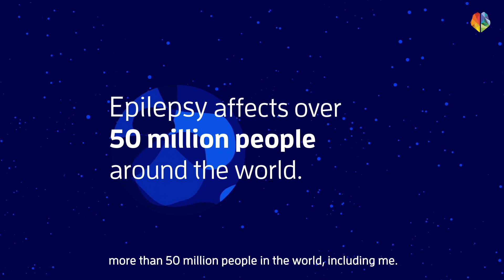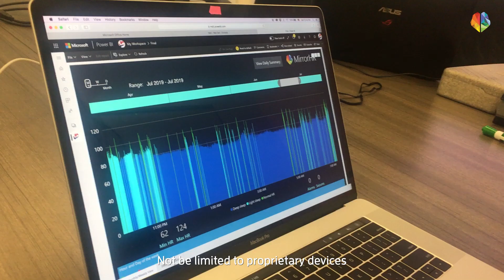Epilepsy Research Kit (MirrorHR) - by FightTheStroke.org